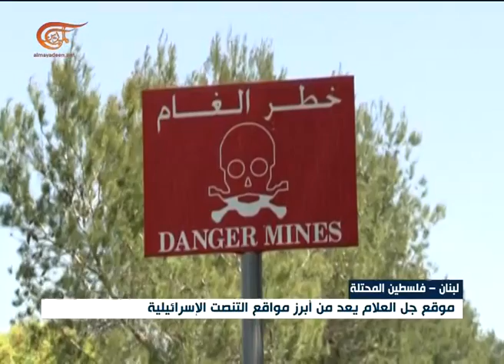حانيتا لا يستطيع حماية شلومي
حانيتا لا يستطيع حماية شلومي: إسرائيل تتحسب لعصر دخول الجليل
جولة نظمتها المقاومة للإعلاميين عند الحدود مع فلسطين المحتلة
الكاتب: محمد محسن
إعداد: الميادين
منذ فترة تتزايد تحصينات الاحتلال الإسرائيلي مقابل الحدود اللبنانية، إضافة إلى تفعيل منظومات التنصت والإنذار المبكر. المقاومة اللبنانية تنظم جولةً حدودية أمام المواقع الإسرائيلية. جولة لها دلالات تظهر للمرة الأولى في المنطقة الحدودية منذ نهاية عدوان تموز/ يوليو 2006.